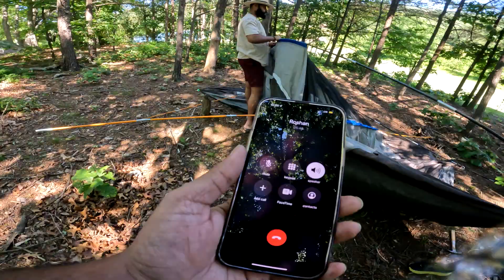How not to put up a tent